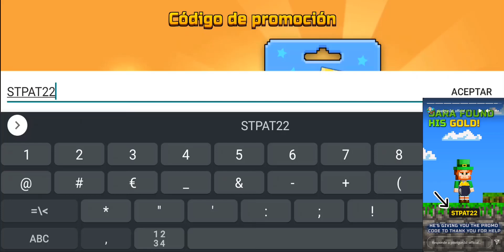NUEVO CODIGO REGALO DE GEMAS 💎 en PIXEL GUN 3D - ENTRA ANTES DE QUE LO QUITEN - enriquemovie